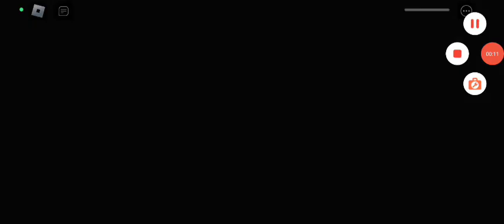Roblox All Scary Obby Games Only Main Character / Enemies Jumpscares Battle